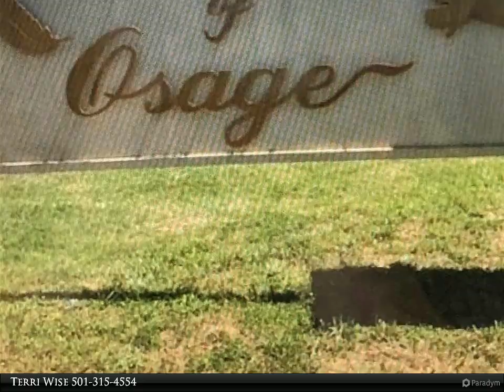Old South Realty - Lot 34 Winds of Osage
Please enjoy this property video created by Old South Realty

Lot 34 Winds of Osage

Beautiful acreage lots in Winds of Osage Subdivision. Benton School District. Bill of Assurance with 2200 s.f. minimum

Terri Wise
Old South Realty